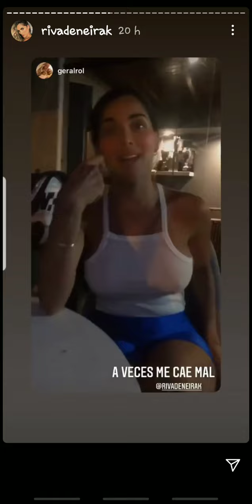KORINA RIVADENEYRA Y SU HIJA LARA JUGANDO 27-01-21